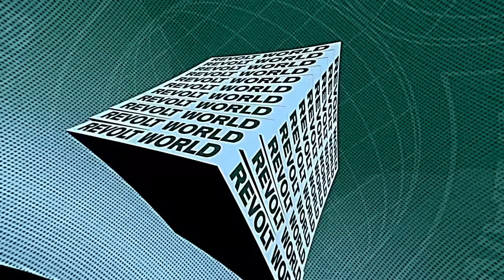Juvenile & Mannie Fresh On Early Days Of Cash Money, Hit Song Stories, Jay-Z & More | Drink Champs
Juvenile and MannieFresh sit down with N.O.R.E. and DJ EFN on DrinkChamps Live from REVOLT WORLD to discuss the early days of Cash Money Records. They talk about how the New Orleans bounce sound influenced the label's music, competing with No Limit Records, and some of their biggest hits like "Ha" and "Back That Azz Up." Juvenile shares stories behind classics like 400 Degreez and Tha G-Code. Mannie Fresh also explains how he crafted the Cash Money sound and what it was like working with the young talent. They reflect on their legacy and impact on hip hop. Watch!